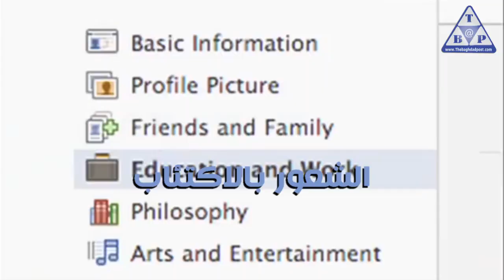ماذا تفعل "مواقع التواصل الإجتماعي" بصحتنا؟ دراسات وأبحاث مخيفة!